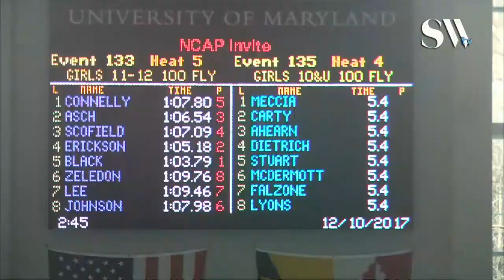Girls 11 12 100 Butterfly Prelims 5